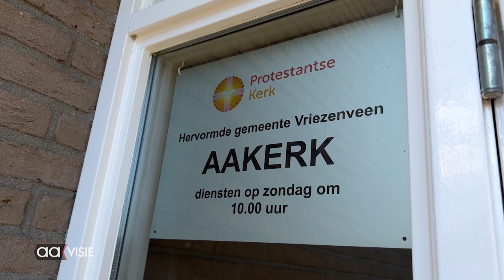Bram Reinders over Dorpsambitieplan AAdorp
‘Geen dromen die niet waargemaakt kunnen worden' aldus Bram Reinders.
Het dorpsambitieplan van Aadorp is geschreven in samenspraak met diverse organisaties uit het dorp. Aadorp heeft ook grootse plannen met de verbouwing van de kerk en moet de functie van rouwen en trouwen behouden.